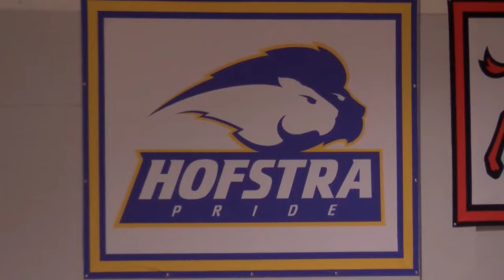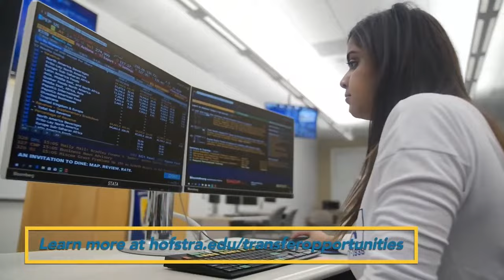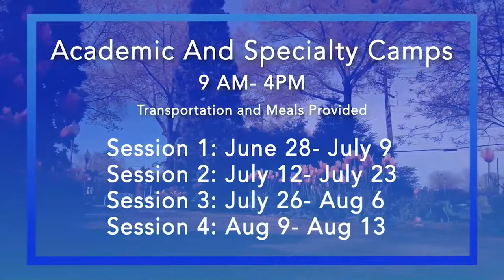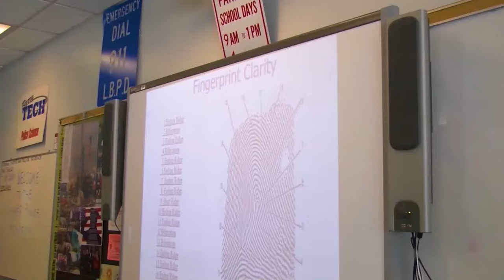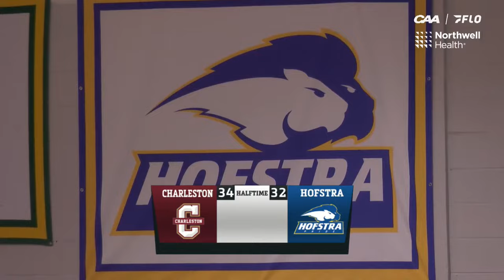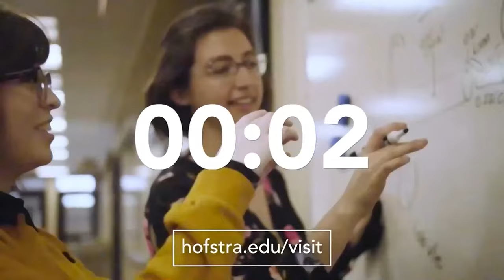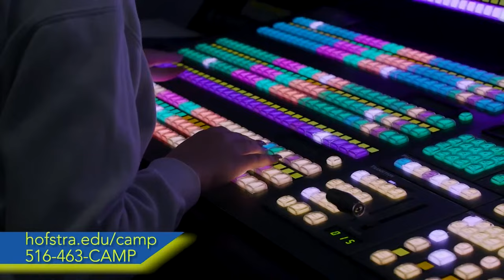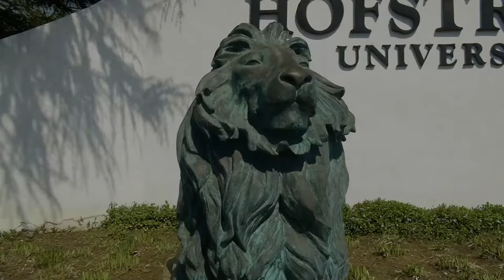LIVE on FloHoops: Charleston vs Hofstra - CAA Men's Basketball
This week's CAA Game of the Week between Charleston vs Hofstra is LIVE! Keep up with the CAA on FloHoops